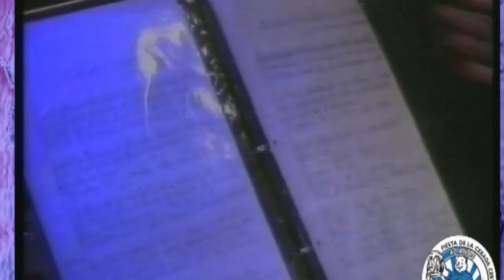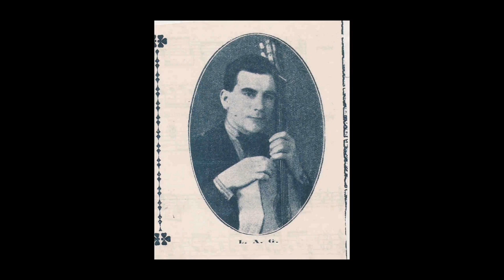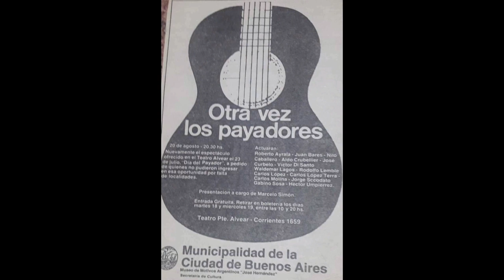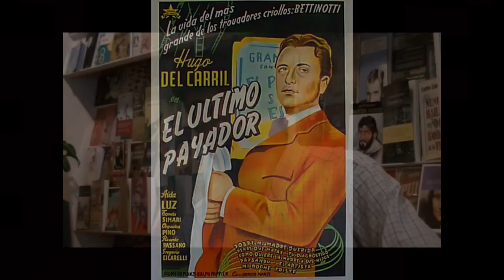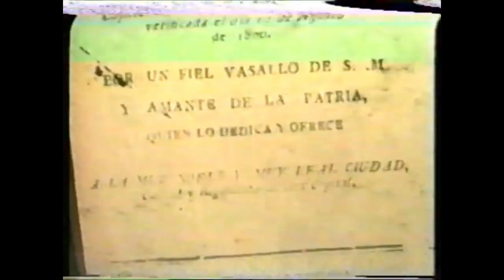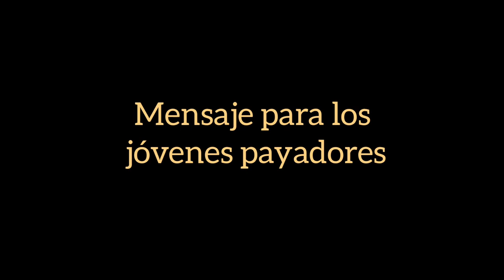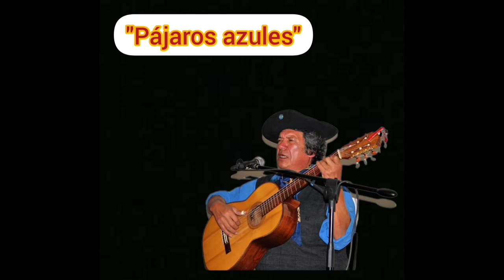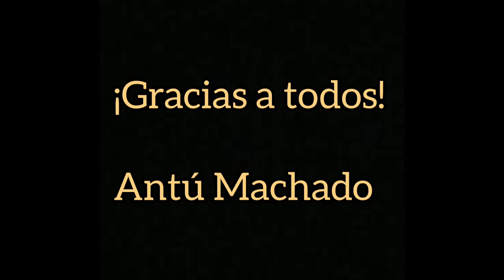"El arte del payador Argentina y Uruguay" Documental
𝐀𝐫𝐭𝐢𝐬𝐭𝐚𝐬 𝐪𝐮𝐞 𝐡𝐚𝐛𝐥𝐚𝐧 𝐬𝐨𝐛𝐫𝐞 𝐞𝐥 𝐩𝐚𝐲𝐚𝐝𝐨𝐫:
Atahualpa Yupanqui; Horacio Guarany; Antonio Tarragó Ros; Chango Spasiuk; Omar Moreno Palacios; Naldo Labrín; Abel Pintos; Silvio Rodríguez; Jorge Drexler; y la relación de Gardel con los payadores.
𝐎𝐭𝐫𝐨𝐬 𝐚𝐩𝐨𝐫𝐭𝐞𝐬: Abel Zabala y Ercilia Moreno Chá.
𝐂𝐨𝐫𝐭𝐢𝐧𝐚𝐬 𝐦𝐮𝐬𝐢𝐜𝐚𝐥𝐞𝐬: Osvaldo Lagos
𝐑𝐞𝐜𝐨𝐩𝐢𝐥𝐚𝐜𝐢𝐨𝐧𝐞𝐬 𝐲 𝐟𝐮𝐞𝐧𝐭𝐞𝐬:
El pueblo en su casa; Ojo con el libro; Soy del pueblo; Pequeños universos; El rincón del payador; Proyecto Payadores; PM producciones; Polvareda de un trovero, Esas pequeñas cosas; y más.
𝐑𝐞𝐟𝐞𝐫𝐞𝐧𝐭𝐞𝐬 𝐝𝐞 𝐥𝐚 𝐩𝐚𝐲𝐚𝐝𝐚 𝐲 𝐥𝐚 𝐢𝐦𝐩𝐫𝐨𝐯𝐢𝐬𝐚𝐜𝐢ó𝐧:
Gabino Ezeiza; José Betinotti; Carlos Molina; Juan Carlos Bares; Pampa Barrientos; Héctor Umpiérrez; Waldemar Lagos; Washington Montañez; Jorge Soccodato; José Curbelo; Marta Suin; Liliana Salvat; Saul Huenchul; Pablo Díaz; Lázaro Moreno; El cubano Alexis Díaz Pimienta; entre otros.